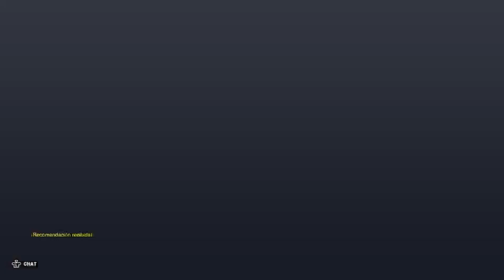ME CAMBIO A VAQUERO Y LOGRAMOS DETENER LA CARGA - OVERWATCH 2